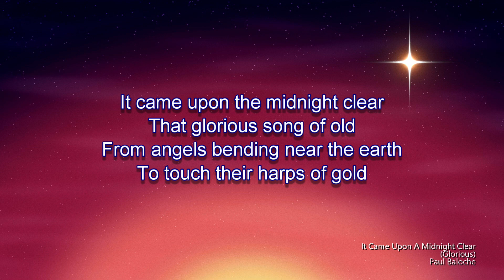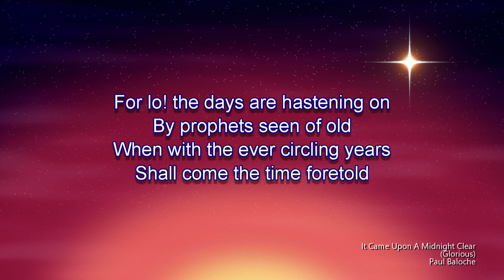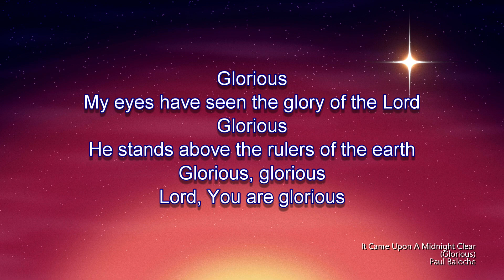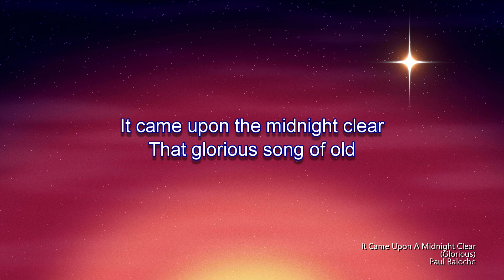It Came Upon A Midnight Clear (Glorious) (Worship Lyric Video)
Song: It Came Upon A Midnight Clear (Glorious)
Performed By: Paul Baloche